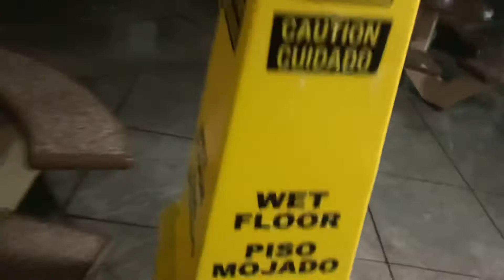BROKEN FIRE HYDRANT RAINS on IN N OUT BURGERS 03.12.21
A fire hydrant was taken out by a vehicle. Firefighters had trouble shutting off the emergency valve and the gusher lasted for quite a while. This happened in the early morning hours of 03.12.21. At the intersection of Del Amo Boulevard and Hawthorne Blvd in the city of Torrance, Ca.

Broken hydrant LAFD Fire Department First Responders TC traffic collision accident.